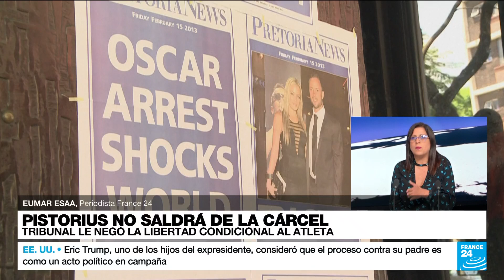Las autoridades sudafricanas niegan libertad condicional a Oscar Pistorius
Oscar Pistorius cumple una sentencia de 13 años de prisión por el asesinato de su novia, Reeva Steenkamp, desde el 14 de febrero de 2013. El Departamento de Servicios Penitenciarios determinó que el atleta no ha cumplido el "periodo mínimo de detención" para apelar por la libertad condicional.